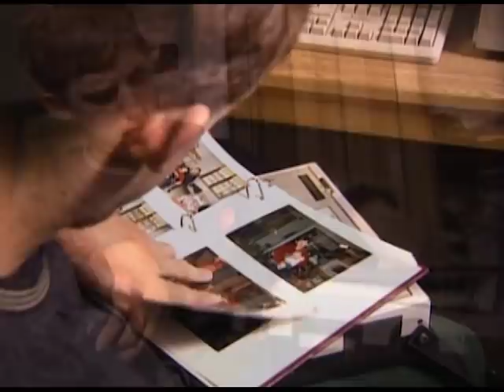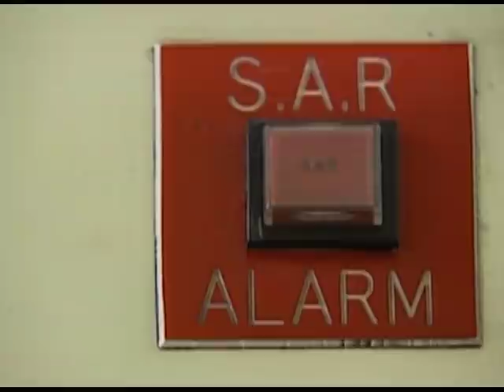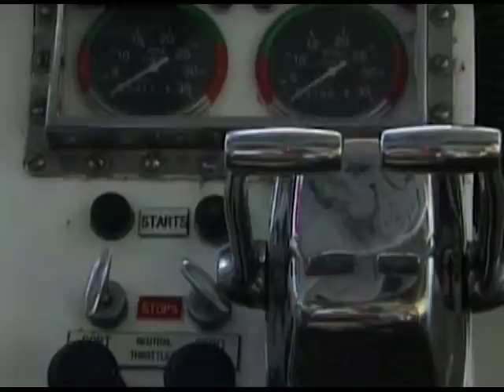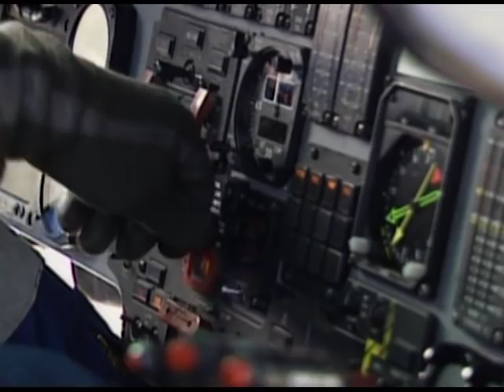Episode 15, Season 2, It's a Miracle - Kidnapped; Spammy; Jeffrey Pontius; Capsized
When some weekend fisherman travel too close to the breaking surf in Newport, OR, their boat flips over, and the men find themselves dangerously close to the nearby rocks. It will take a miracle for rescue swimmers to be able to save the men among the eight feet swells. And more stories proving the existence of miracles.